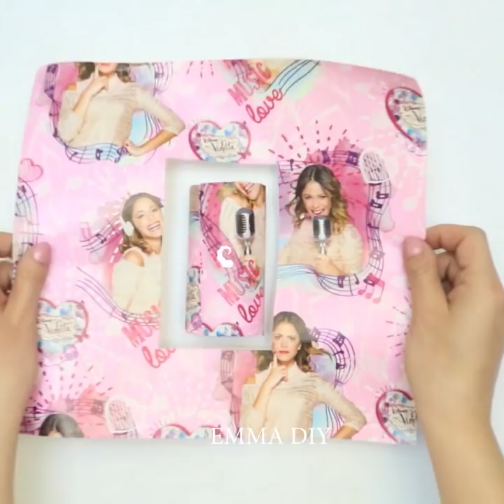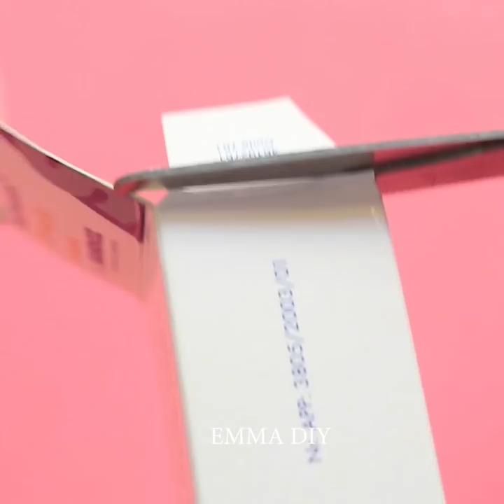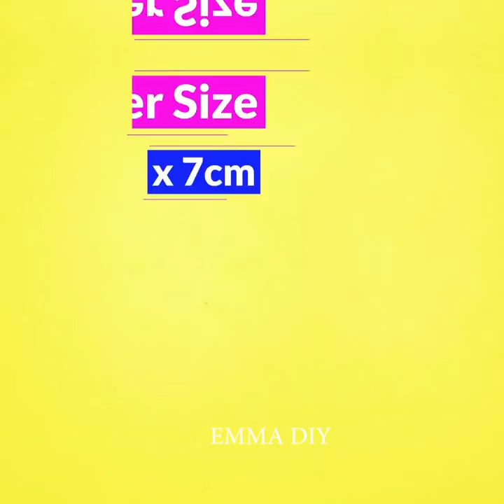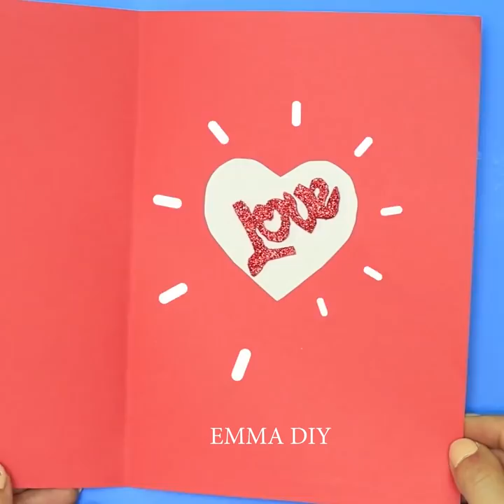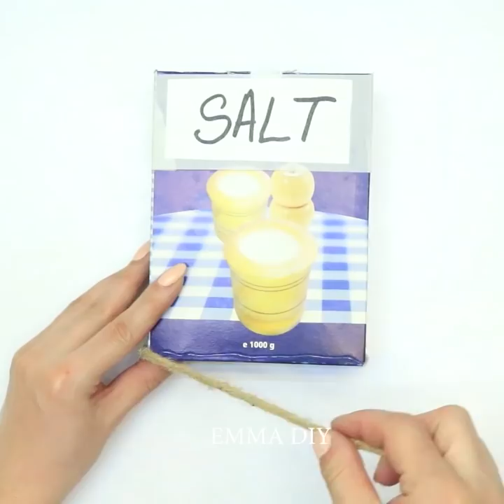23 CRAFTS TO DO WHEN YOU ARE BORED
23 CRAFTS TO DO WHEN YOU ARE BORED

TIMESTAMPS:
00:04 Paper Pencil holder
02:43 Woolen Bunny
05:12 Plastic Bottle Makeup Organizer
10:35 Yarn  Wall Decor
12:34 Foam Basket
08:28 More Craft Ideas

Hope you loved these crafts and will try to make. If you have any feedback or suggestions please drop a comment to let me know!